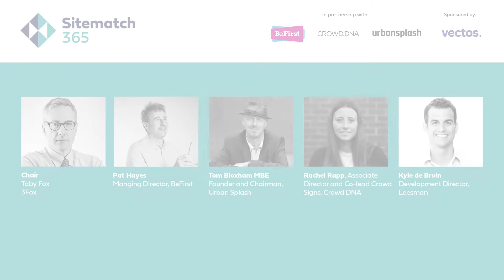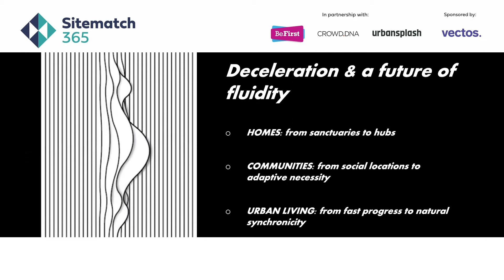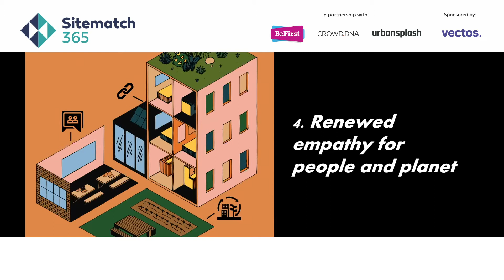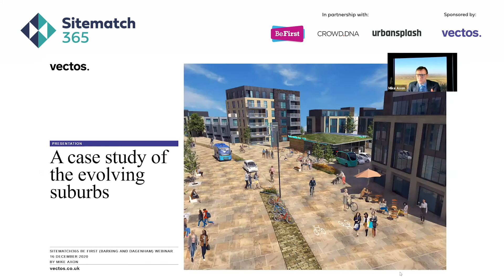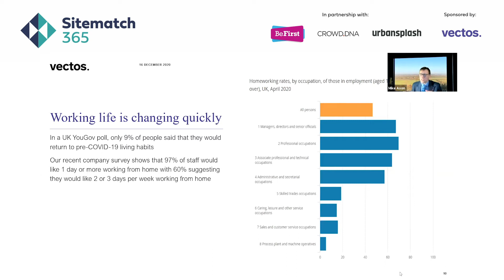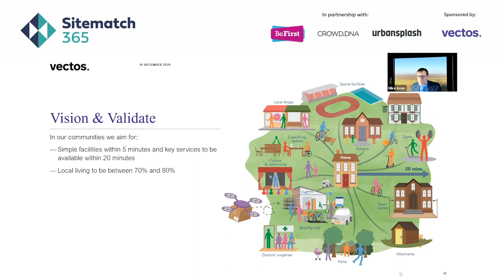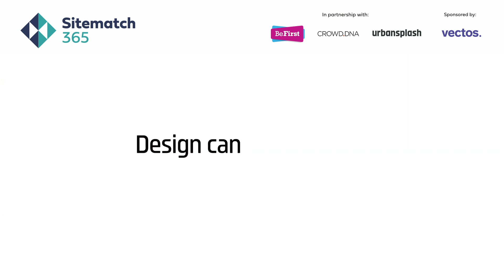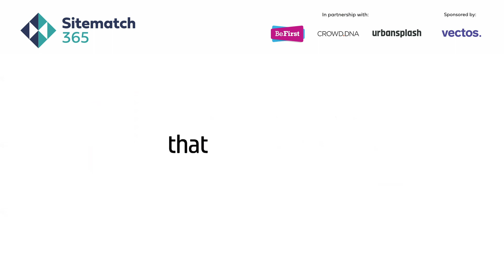Sitematch365: Barking & Dagenham briefing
What are the opportunities for new kinds of growth as city life changes due to COVID-19? Barking and Dagenham is a case study in adaptation and innovation as the old commuting routine of squeezing on a crowded and delayed train, to sit in a shiny office all day, is challenged. As city dwellers take more control of their lives and preferences change, how are suburban high streets already benefitting? How will new lifestyles be reflected in changes to commercial, residential and leisure development?